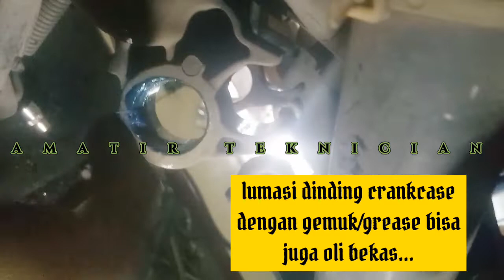CARA GANTI BUSHING ARM MIO TANPA BUBUT DAN PRES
tutorial cara ganti bushing monting arm mio /sejenis motor matik.
penggantian ini biasanya digunakan alat untuk mencabut dan pres kembali. tapi kali ini mungkin lebih efisien bisa dilakukan sendiri atau dirumah.
adapun alat yg digunakan adalah;
*bor tangan,
*mata bor 4 mm,
*palu/ martel,
*obeng min tanggung/kecil yg agak tajam,
*obeng tumpul besar/ alat lain
*gemuk/grease.
pengantian spart ini biasanya keluhan motor goyang saat dikendarai...adapun penggantian yg lain seperti ;
*bearing arm,
*karet stoper main stand +bosh.